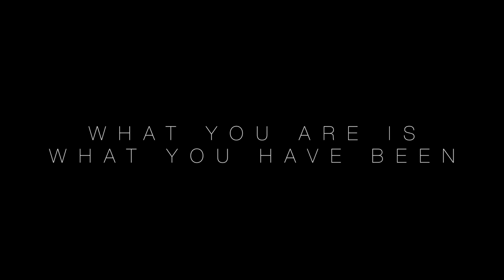The Daily Bread || Ep. 10 || Harnessing The Law of Attraction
In this episode we discuss the law of attraction and learn that it’s it only works...when you do.